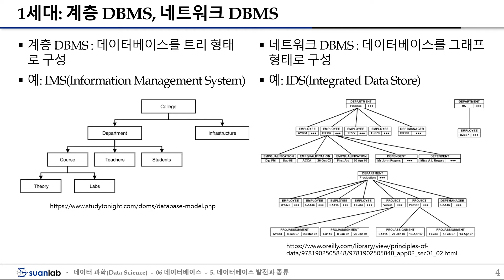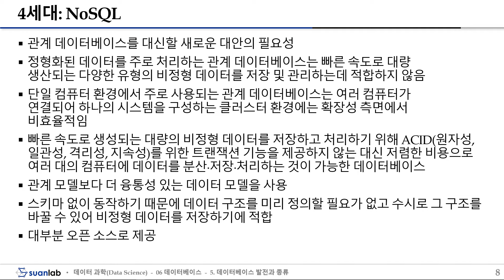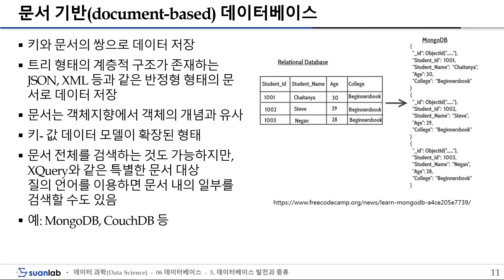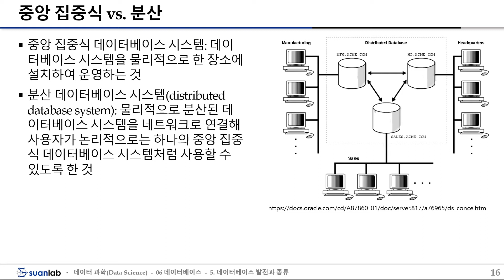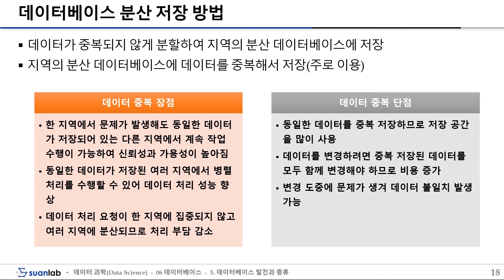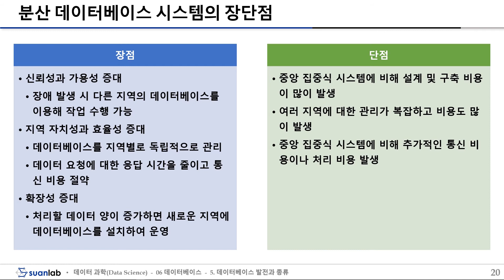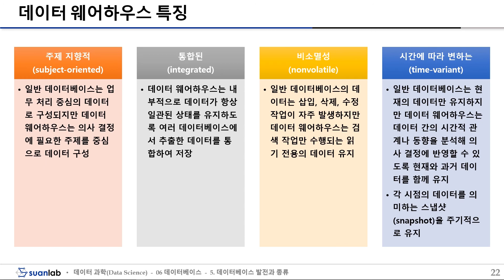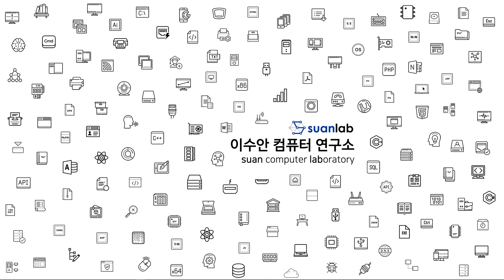데이터베이스 발전과 종류 Database Development and Types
데이터 과학 Data Science
데이터베이스 Database